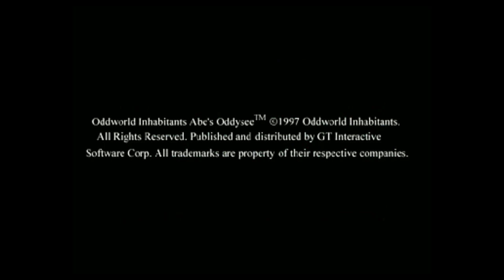PlayStation Classic - Oddworld Abe Odyssey gameplay and thoughts